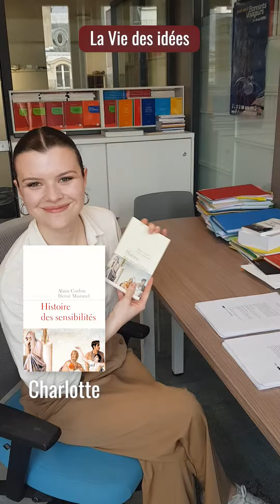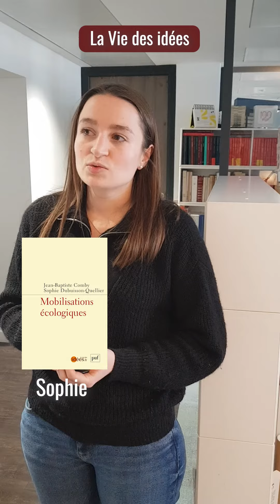Collection "La Vie des idées" : nos recommandations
On a demandé à l’équipe des Puf de vous recommander un livre de la collection  "La Vie des idées"

Laviedesidees.fr et les Puf se sont associés pour publier des livres reflétant à la fois la vocation d’une coopérative intellectuelle et la tradition d’excellence d’une maison d’édition. En abordant transversalement un thème de recherche, un débat de société ou un sujet d’actualité, en mariant les apports de la sociologie, de l’économie, de l’histoire, de la philosophie, du droit, de l’esthétique, ces ouvrages constituent une étude totale sur quelques-uns des grands enjeux de notre temps.

La collection, fondée par Ivan Jablonka, est dirigée par Ariel Suhamy et Nicolas Duvoux.

"Politique de l'exclusion" de Julien Le Mauff et Réjane Sénac

"Le handicap cause politique" de Pierre-yves Baudot et Emmanuelle Fillion